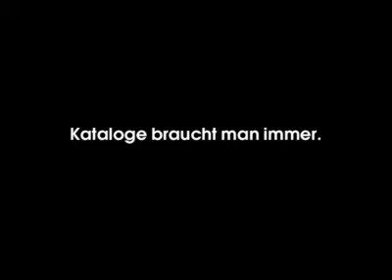Frauen brauchen Kataloge